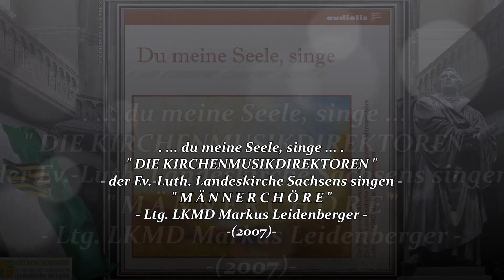MÄNNERCHÖRE KMD SACHSEN ~ Komm, Gott, Schöpfer, Heiliger Geist - Martin Luther ~ Ltg. LKMD M. LEI...